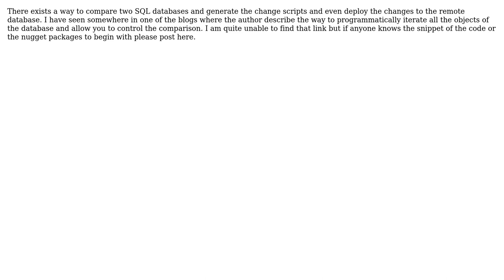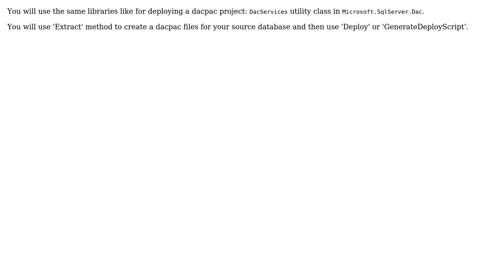Ways to compare sql database schema programmaticall in C# .net or .netcore (2 Solutions!!)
Ways to compare sql database schema programmaticall in C# .net or .netcore

With thanks & praise to God, and with thanks to the many people who have made this project possible! | Content (except music & images) licensed under CC BY-SA | Music | Images & others | With thanks to user Piotr Palka user Manish Rawat user Beingnin and the Stack Exchange Network Trademarks are property of their respective owners. You are responsible for your own actions.